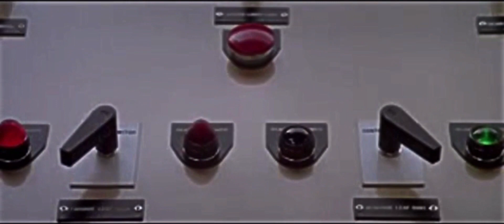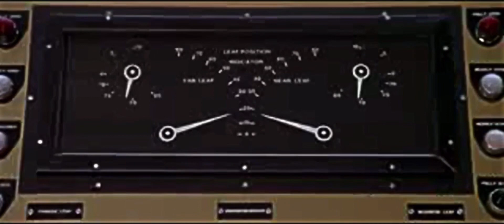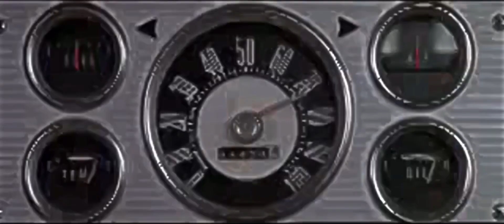Maximum overdrive (1986) Full opening credits sequence and first attack on the drawbridge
Credit to the director of the film: Stephen king

Credit to the producer of the film: Martha De Laurentiis

Credit to the band of the film: AC/DC

Credit to the production company of the film: De Laurentiis Entertainment Group

Credit to the distributor of the film: De Laurentiis Entertainment Group

©️ De Laurentiis Entertainment Group